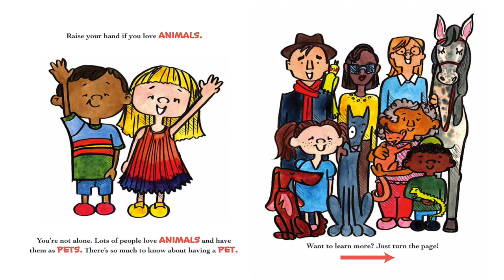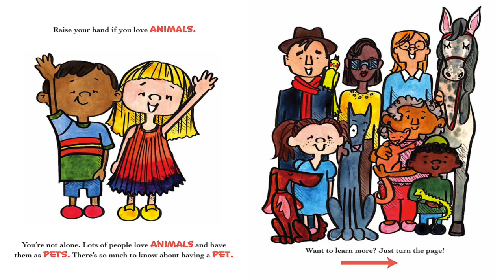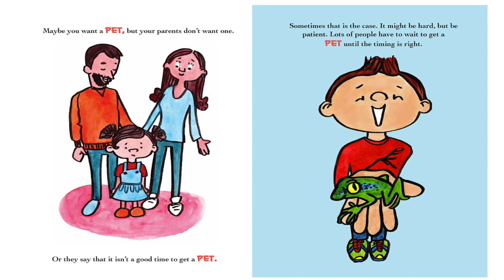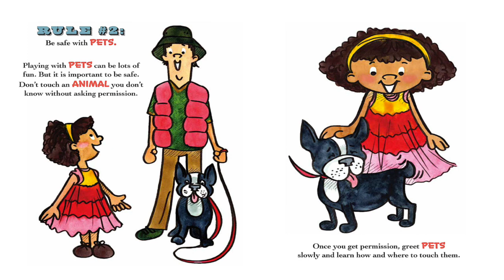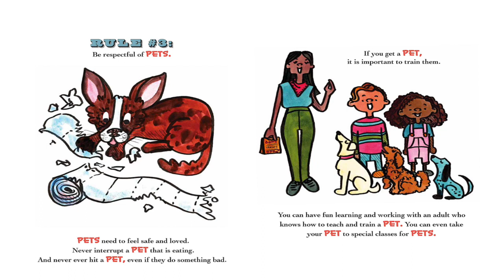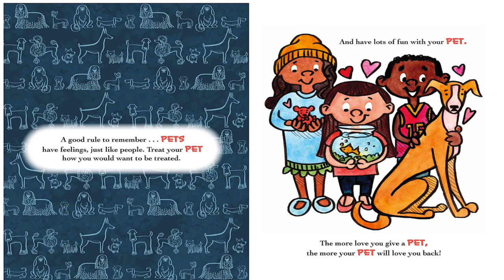The Little Book of Pets by Zack Bush & Laurie Friedman | Children's Book about Pets & Animals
"Do you want your child to learn what is required to properly care for a pet? Do you want them to see what must be done to meet the daily needs of a pet? The Little Book of Pets introduces young readers to the world of pets and teaches children how to take good care of animals.

The Little Book of Pets shows young readers that no matter what kind of pet they might have—a dog, a cat, a bunny, a fish, a hamster, or any other animal—all pets require lots of love and care. Children will learn the importance of meeting a pet’s needs. The Little Book of Pets makes the point that the more a child loves a pet, the more love the pet will give back.

The Little Book Of series introduces young kids to a wide range of ideas, activities, values, and emotions. With engaging text and warm, kid-friendly illustrations, each story teaches children that having fun, learning, talking about your feelings, and doing the right thing is always much easier than they think. Kids can enjoy the journey and fun of reading while discovering the world around them, one little book at a time. That's what The Little Book Of series is all about!

The Little Book of Good Pets comes with adorable illustrations and is a joy to read with the whole family. It’s available in paperback and Kindle formats. Add it to your shopping cart now and your child will soon be an expert on the world of pets!

The Little Book Of series is written for kids 3-10. The books are perfect for boys, girls, early readers, primary school students, and even toddlers. This series is an excellent resource for counselors, parents, media specialists, and teachers too.

Fun, free printables at BooksByZackAndLaurie.com"

Let's show our support to these amazing authors by purchasing this book on Amazon!!! Here's the link: